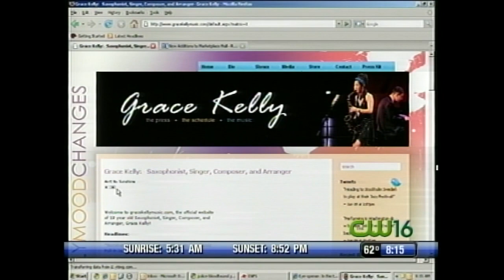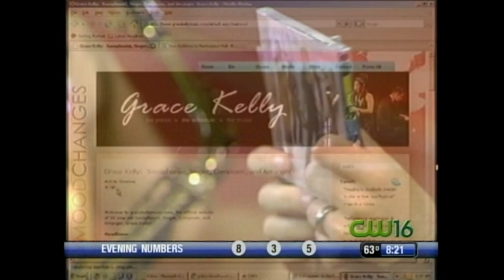Saxophonist Grace Kelly on 13WHAM News This Morning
From 2010:   An interview with and performance by then-18 year old saxophone player Grace Kelly, who was in town to perform at the Rochester International Jazz Festival.